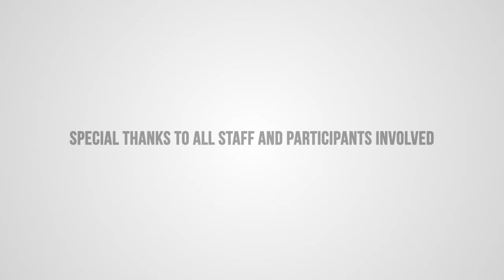Big Bang - recreational program for young people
Big Bang is a partnership between Maribyrnong Youth Services and the YMCA RecWest Braybrook. This recreational program offers in-door soccer, basketball and dance for young people every Friday night during school term, soccer tournaments in school holidays and an annual camp. For information about Big Bang and Maribyrnong Youth Services